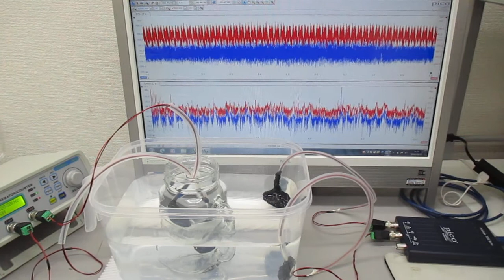超音波システム（音圧測定解析、発振制御） ultrasonic-labo